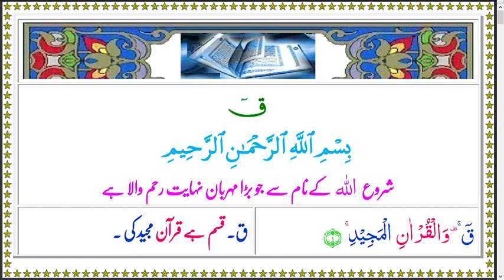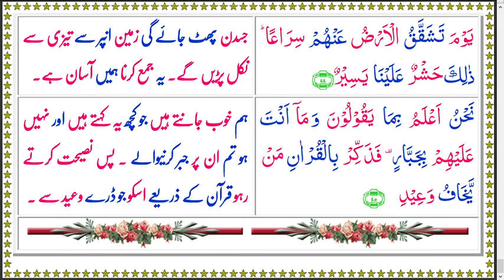AlQuran Colors 050 Qaaf Arabic Urdu Text Audio